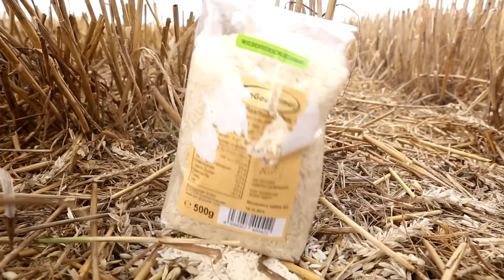GAMES IN REALLIFE #3 (feat. Taddl)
Thumbnail Foto von Liz Katz:

Model: Liz Katz
Photographer: Sam Macaroni
Made Possible By: Brandon Chester, WorldsFinestEurope.com, WhaddupNow.com, and everyone who contributed on the campaign!